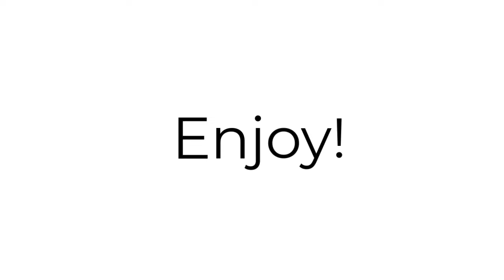HAIR DYE TRANSFORMATIONS 2023!! SILK PRESS & COLOR COMPILATION ON NATURAL HAIR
A simple hair appointment can bring about such a huge change! From curly girl to silky straight - Black hair can do it all! Dont forget to use your protein treatment/deep conditioner for extra healthy hair!

Look out for guides on the basics of growing out and taking care of your hair, and embracing black female femininity.🌸🌸🌸🌸

LEAVE VIDEO SUGGESTION OF WHAT TYPE OF VIDEOS YOU WOULD LIKE TO SEE

Join the PrettyBrownGirls movement over at our Instagram to stay up to date with the new black girl trends!

Outro--

SPANISH: Mujeres afroamericanas negras matando el juego del cabello lacio Seda Press I Black Girls Pelo largo Compilación de pelo rizado .Si quieres videos en español deja un comentario.

ARABIC: نساء السود الأفرو أمريكية تقتل لعبة الشعر على التوالي أنا الحرير الصحافة أنا الفتيات السود الشعر الطويل تجميع الشعر المجعد إذا كنت تريد أشرطة الفيديو باللغة الإسبانية ترك التعليق

Additional Tags: how to grow long hair, grow long hair, African American hair, curly hair, kinky hair, grow longer hair faster, how to grow long curly hair for black women , black femininity , black girl how to, how to do natural hair ➖➖➖➖➖➖➖➖➖➖➖➖➖➖➖➖➖➖➖➖➖➖➖➖➖➖➖➖➖

The BrownGirlsGuide2beauty is a channel dedicated to black girl beauty. We hope to bring about and inspire young girls and women alike to embrace their femininity and realize their full potential by exercising their creativity when it comes to black beauty. We believe all black girls are beautiful and should have a professional and fresh cultural guide and space dedicated to the in-and-outs of brown girl beauty. The ultimate guide for brown girls. BLACK HAIR, FASHION, WELL-BEING, AND BEAUTY! VIDEOS FEATURING HAIR AND FASHION INSPIRATION!